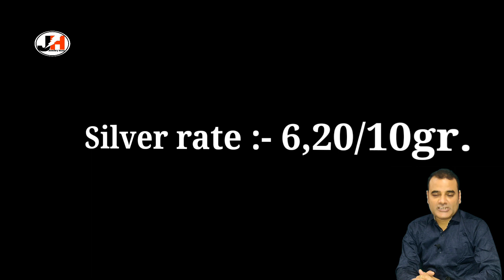करवा चौथ के लिए बिछिए की नई कलेक्शन 2020Part-1 || bichiya design ||silver toe ring || silver chitki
करवा चौथ के लिए बिछिए की नई कलेक्शन 2020Part-1 || bichiya design ||silver toe ring || silver chitki || silvertoering
▶Most Important : Please *SUBSCRIBE Our Channel And Click On Bell 🔔 Button So That You Will Never Miss Any Videos From Us ... trend jewellery, gold jewellery, silver jewellery, hallmark jewellery fancy jewellery, gold jewelry, silver jewelry, hallmark jewelry, latest gold jewellery designs 2020, new design gold jewellery 2020, gold new design jewellery 2020, fancy jewelry designs, indian jewellery, indian jewelry, indian jewelry designs, trending jewelry designs, fancy jewelry, gold Jewellery designs, gold Jewellery collections, latest jewellery collections, latest jewellery designs, latest jewelry collections, high quality gold jewelry, low weight gold jewellery, gold latest design in low weight, gold latest design in low budget,latest jewelry designs, latest gold jewellery collections, gold 916 hallmark jewellery, latest gold jewellery designs, latest gold & silver designs, latest diomond designs,22 carat gold jewellery, 18 carat gold jewellery, jewellery house, jewellery house, jewellery house, jewellery designs, jewellery trend
jewellery house